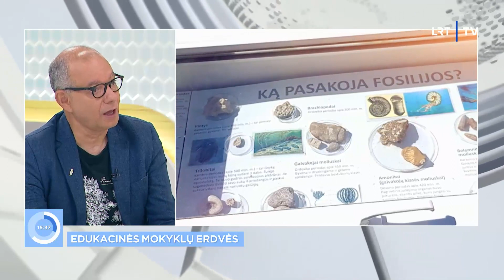Mokyklos aplinka gali būti ne tik graži ir estetiška, bet ir ugdanti: ko vaikai išmoksta lauke?